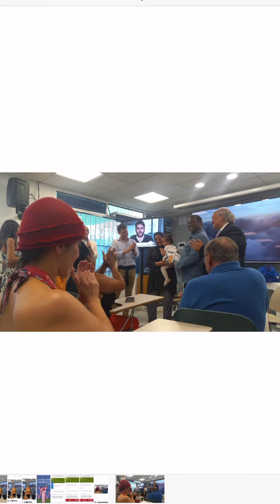BIOGRAFÍA DE UN ÁGUILA, LA SOCIEDAD RECIBE CON APLAUSOS Y ALEGRÍA OBRA DE: PEDRO JULIO ABREU COLUMNA